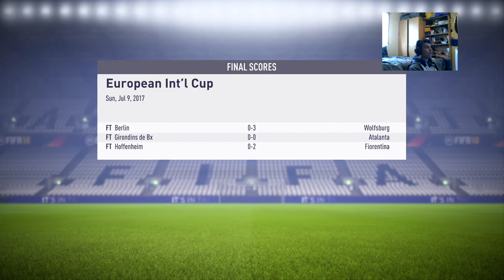Episode 2 Pre Season - CELTA